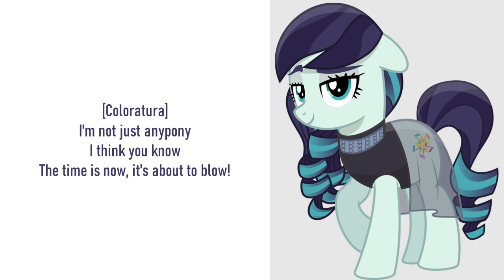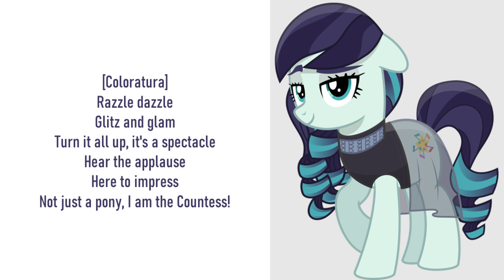My Little Pony - The Spectacle Lyrics